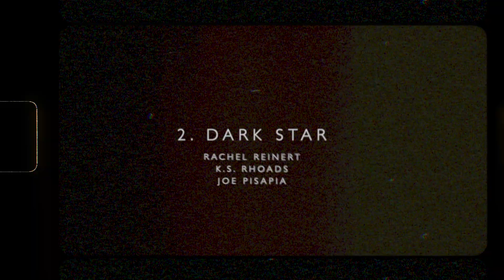Into The Tune // Rachel Reinert - Dark Star (Story Behind The Song)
Rachel Reinert discusses the story behind the song "Dark Star" from her debut solo album "Into The Blue" with cowriters K.S. Rhoads and Joe Pisapia.

Copyright Green Iris Records 2020